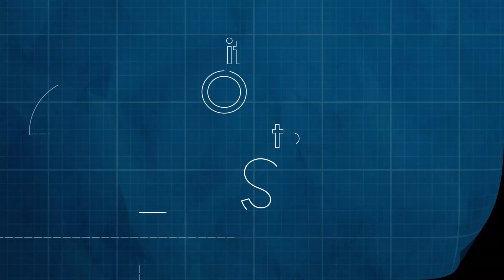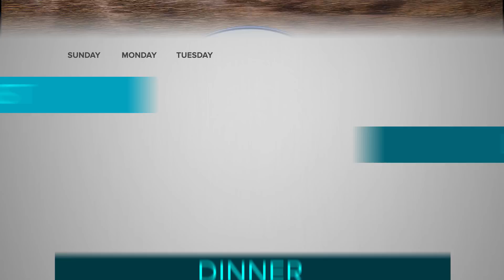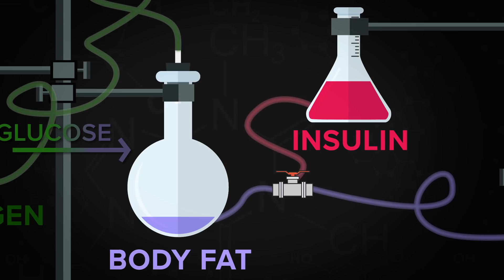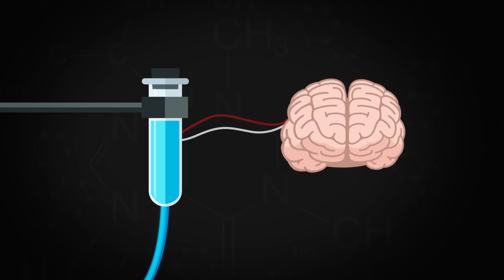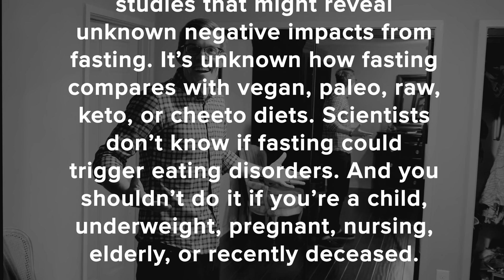Should You Eat Every Day?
Intermittent fasting ≠ Starving yourself
↓↓↓ More info and sources below ↓↓↓

An intermittent fasting diet is one of the hippest new nutrition and fitness philosophies, based around the idea that going hungry can be good for your health. Some think it’s a weight loss secret that calls upon our ancient evolutionary programming. We look at the science behind intermittent fasting.

SOURCES/EXTRAS:

Are There Any Proven Benefits to Fasting? (Johns Hopkins Health Review)

Chaix, Amandine, et al. "Time-restricted feeding is a preventative and therapeutic intervention against diverse nutritional challenges." Cell metabolism 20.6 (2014): 991-1005.

Mattson, Mark P. "Lifelong brain health is a lifelong challenge: from evolutionary principles to empirical evidence." Ageing research reviews 20 (2015): 37-45.

Director: Joe Nicolosi
Writer: Eli Kintisch
Editor/animator: David Schulte
Producer: Stephanie Noone and Amanda Fox